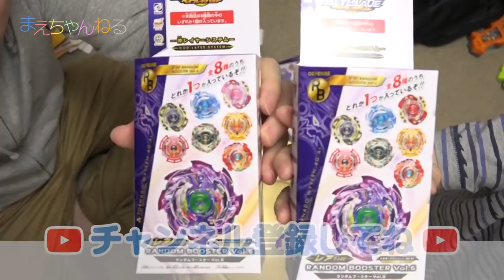【ベイブレードバースト】神引きなるか？！ランダムブースターVol.6を4箱開封！ GW中に出してやる！w | まえちゃんねる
2017年4月29日発売のベイブレードバースト「ランダムブースターVol.6」を4箱購入しました！
今回狙うは当然トルネードワイバーンですよね〜^^
皆さんは出ましたか？アンケートも是非答えください〜！

▽ベイブレードバースト B-80 ランダムブースター Vol.6 トルネードワイバーン.4G.At（Amazon）